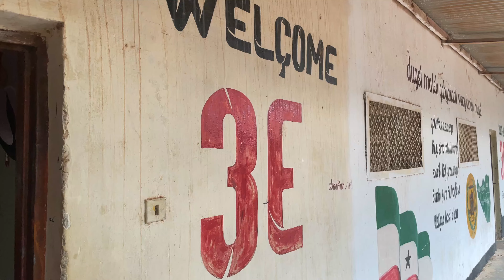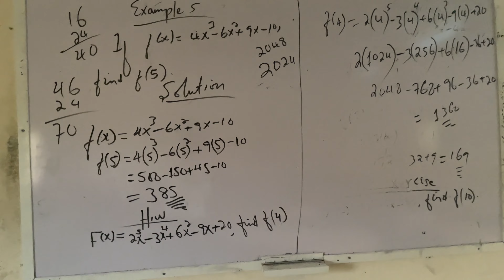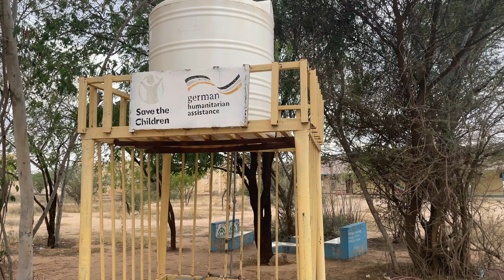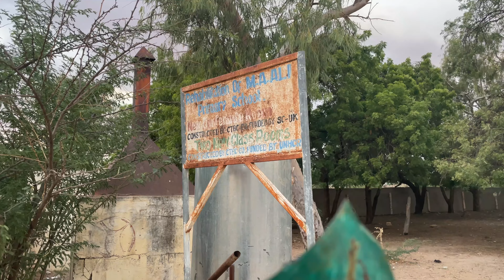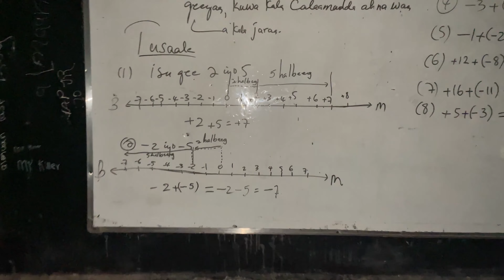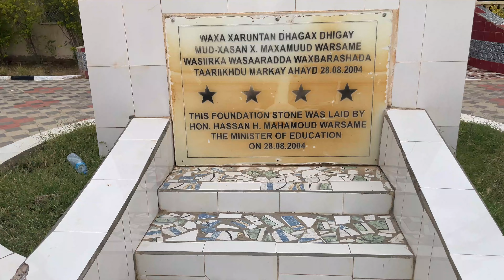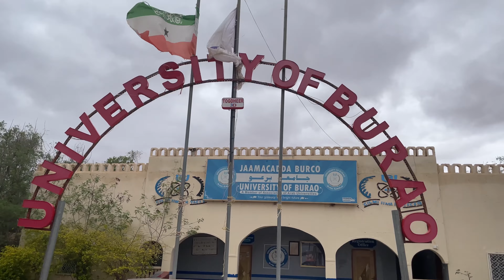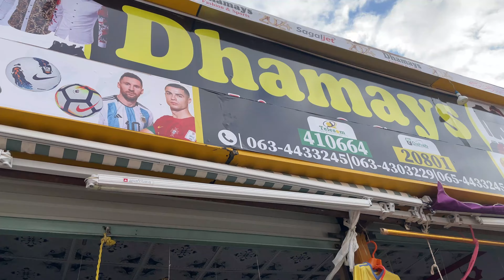Somaliland Vlog - Episode 3 - Discovering Burco and Berbera (Part 2)